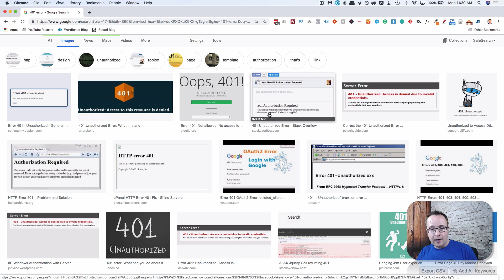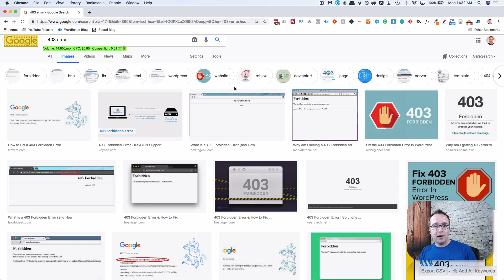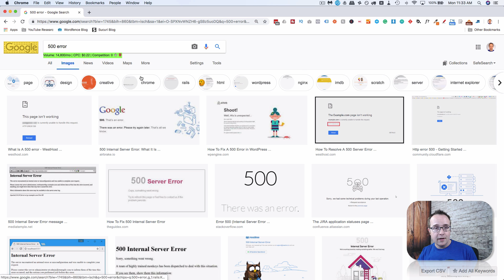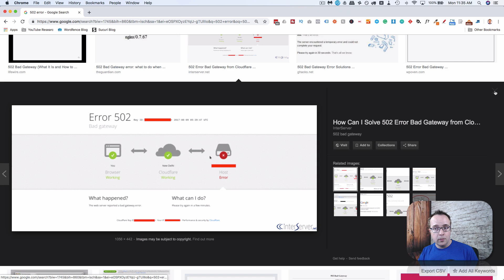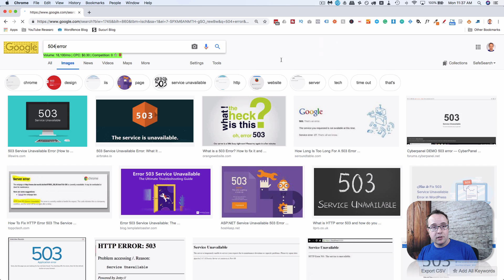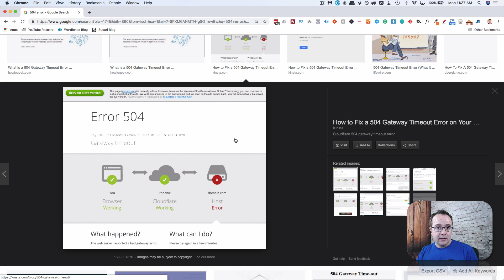8 Most Common Server Errors/Website Errors - 400, 401, 403, 404, 500, 502, 503, 504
Check out the free WP & Online Marketing Summit For Beginners. The online event is June 18, 2019

When using any website technology you'll encounter numbered errors like the ones I show in this video.

Most of the time when these errors appear they do not come with an explanation, let alone instructions on how to fix them.

Luckily, I have your back. In this video, we're going over the 8 most common website errors, which are really server errors, and explaining what they are and linking to other tutorials showing how to fix them when possible.